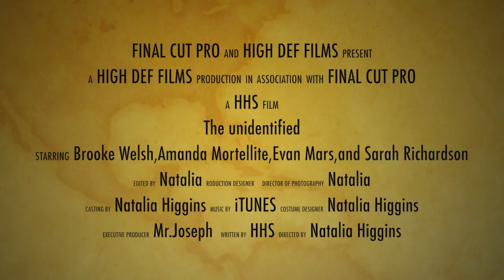Final-Natalia Higgins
This video is about Final